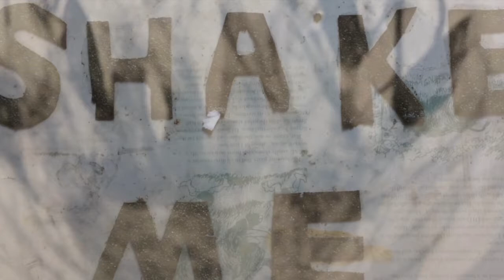Crowd-fund 'Art Of Revolution' exhibition, The Undercroft gallery, Norwich, 2017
Hello.
I’m the artist Gennady Ivanov and I was born in the USSR.

This year I'm organising the third thematic exhibition "The Art of Revolution", which is dedicated to the 100th anniversary of the Russian Bolshevik October Revolution.

The exhibition explores the significance and cultural heritage that the Russian revolution gave to the world of art, music, dance, theater, fashion, design, cinema and also examines other recent revolutions such as in politics, technology and industry, female emancipation and human rights.
Past exhibitions "War and Peace” and "Asylum” each brought in about 2500 visitors from Norfolk and from the other parts of the country, giving us many excellent reviews

This year I have invited more than 30 local and international  artists. Artists will take the theme, interpret it individually and work on it.
Together we will make a bright, unforgettable, open, controversial exhibition with more than 150 new artworks in a variety of techniques including:  painting, photography, video, installation, sculpture, poetry, theater, music, dance.

We will also be offering free drawing classes, lectures, concerts and music and dance performances. The exhibition will spread across Norwich forming an art trail and Norfolk
We have raised some money including grants form the East Anglian Art Fund and Norfolk County Council. We are now asking if you would like to be involved in this exciting project by making a contribution through crowd funding.
I will now hand you over to some of the other artists to talk about the project.

Thank you for taking the time to watch this video. Any contribution you can make will be gratefully received and will allow us to make the exhibition even more exciting! more moving! more reflective!
 Power to the people! Power to Art! Power to artists! Bring on the Art of Revolution !
And please remember to visit the exhibition in the Undercroft in September. Thank you!

What: Exhibition “Art of Revolution 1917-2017”
Where: The Undercroft gallery, Norwich
When: September 2017
The Big Draw Revolution at the Undercroft 23rd September 12-4pm
Edwin Pope MUTANT VINYL concert 23rd September 5pm

Participating artists:
Aidan Blythe – installation
Alfie Carpenter- performance, paintings
Andrew Jay - painting
Andy Hornett - installation
Deanna Tyson - textile installation
Elena Nikiforova - photographs
Gennadiy Ivanov - curator, installation, paintings
Gela Durujeli - sculptures
Frances Martin – drawings, organiser The Revolution Big Draw
Helen Wells - performance
John Sparks - paintings
Julia Cameron - photographs
Linda Johnson – drawings, paintings, installation
Martin Swan –assamblage
Monika Wesselmann - sculpture
Natasha Day - performance
Peter Offord - sculpture
Richard Cleland - paintings
Rob Bellman - paintings
Robert Nairn - paintings
Simon Marshall - photographs
Sophia Shuvalova - paintings
Sue law – sculpture, paintings
Tanya Goddard - sculpture
Viv Castleton- installation
Andrew Schumann- pictures
John Rance- sculpture
Ro Seekings-illustrator
Miroslav Brandejs- sculpture
Chris Fry-installation